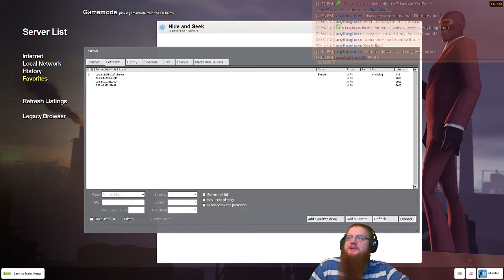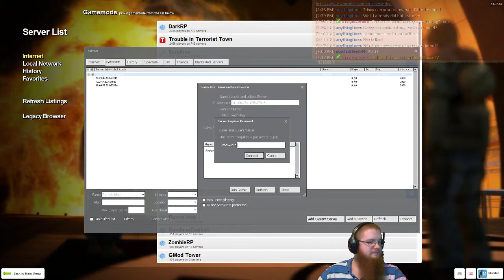Garrys Mod Murder - A Tale of American Freedom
MURIKA